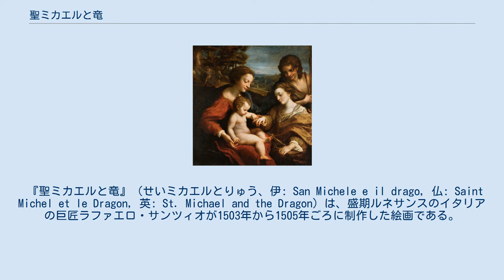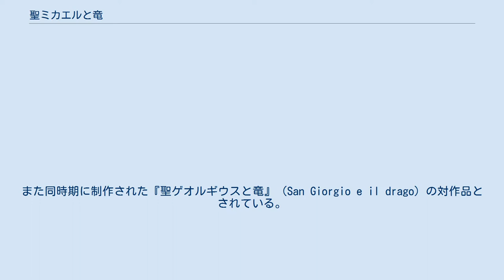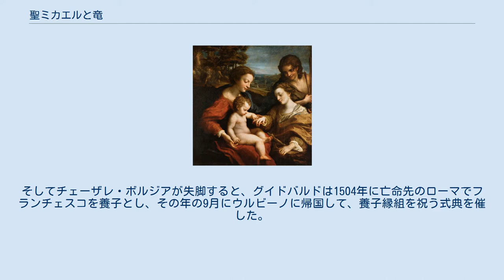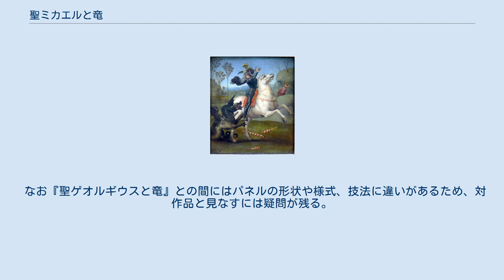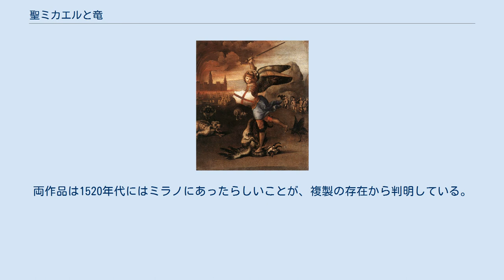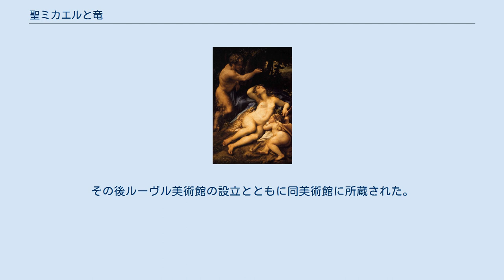聖ミカエルと竜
ドラゴン・竜を題材とした作品
ジュール・マザラン
対作品とされる『聖ゲオルギウスと竜』。
 ルーヴル美術館のもう一つの聖ミカエルを描いた絵画『悪魔を倒す聖ミカエル』。
『大きな聖ミカエル』とも呼ばれる。
 『聖ミカエルと竜』（せいミカエルとりゅう、伊: San Michele e il drago, 仏: Saint Michel et le Dragon, 英: St. Michael and the Dragon）は、盛期ルネサンスのイタリアの巨匠ラファエロ・サンツィオが1503年から1505年ごろに制作した絵画である。
油彩。
『悪魔を打ちのめす聖ミカエル』や『聖ミカエル』などの名前でも呼ばれる。
主題は『新約聖書』の「ヨハネの黙示録」12章で語られている大天使ミカエルとサタンの闘争から取られている。
 ウルビーノ時代の様式と北方ルネサンスの強い影響が見られる初期のラファエロを代表する作品である。
制作経緯や注文主については不明だが、ウルビーノの宮廷と関係が深い作品と考えられている。
また同時期に制作された『聖ゲオルギウスと竜』（San Giorgio e il drago）の対作品とされている。
17世紀にジュール・マザラン枢機卿のコレクションを経てフランス王室コレクションに入り、現在は両作品ともにパリのルーヴル美術館に所蔵されている。
ルーヴル美術館に所蔵されているもう1点のラファエロの同じ主題の作品と比べてサイズが小さいために『小さな聖ミカエル』（Le Petit saint Michel）とも呼ばれている。
 「ヨハネの黙示録」12章には次のように語られている。
天において大天使ミカエルおよびその御使たちと、巨大な竜とその配下の者たちとの間に激しい戦いが起きた。
しかし竜や配下の者たちは応戦したが勝つことはできず、天に彼らの居場所がなくなった。
この竜こそは悪魔あるいはサタンなどと呼ばれる全世界を惑わす古き蛇であり、彼らは皆もろともに地上に投げ落された。
 本作品の制作経緯や注文主についてはいくつかの推測がされており、いずれも青年時代にラファエロが出入りしたウルビーノの宮廷と結びつけて考えられている。
これらの説によると、注文主はウルビーノ公フェデリーコ・ダ・モンテフェルトロの娘ジョヴァンナである。
彼女は青年時代のラファエロの庇護者であり、ジョヴァンニ・デッラ・ローヴェレと結婚して後のウルビーノ公フランチェスコ・マーリアを生んだ。
1502年にチェーザレ・ボルジアがウルビーノを征服すると、フランチェスコはフランスに亡命し、1503年にルイ12世によって亡き父とともに聖ミカエル騎士団の騎士に叙された。
さらにその翌年、ジョヴァンナの亡き父と弟グイドバルドがイングランド国王ヘンリー7世によって聖ゲオルギウスを守護聖人とするガーター騎士団の勲章を授けられた。
そしてチェーザレ・ボルジアが失脚すると、グイドバルドは1504年に亡命先のローマでフランチェスコを養子とし、その年の9月にウルビーノに帰国して、養子縁組を祝う式典を催した。
こうした経緯から、ジョヴァンナは一族の栄誉を記念するために、関係の深い戦士聖人を主題とする『聖ミカエルと竜』および『聖ゲオルギウスと竜』を注文したのではないか、と言われている。
ただし、注文の時期についてはガーター騎士団の勲章を授けられたときとする説と、ウルビーノ帰国後の式典のときとする説がある。
 大天使ミカエルは今まさに竜に対して剣の一撃を加えんとしている。
大天使は甲冑を身にまとい、赤い十字が描かれた白い盾を構え、右手に握った剣を高々と振り上げている。
踊るかのように左足だけで立ち、竜の首を踏みしだいている。
一方の竜はミカエルの足の下でもがき苦しんでおり、口を大きく開いて舌を出し、尾を巻きつけ、両足でミカエルの足を何とかどかそうとしている。
「ヨハネの黙示録」の有名な場面はダンテの『神曲』の「地獄編」に基づいた地獄の描写を加えることでより充実されている。
画面左では金色に輝く鉛製の恐ろしく重いマントを着せられた偽善者たちが嘆きながら行列となって歩くさまが描かれている。
さらにその遠景ではディースの都市が炎で燃えている。
画面右では裸の盗人たちが蛇に襲われている。
ダンテは彼らについて蛇によって束縛され、咬まれた者はたちまち燃え上がって灰と化すが、しばらくすると灰が集まって元の姿に戻ると語...